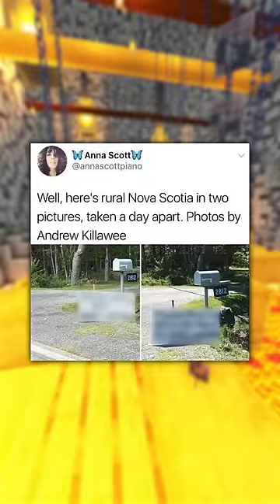Memes About Canadians